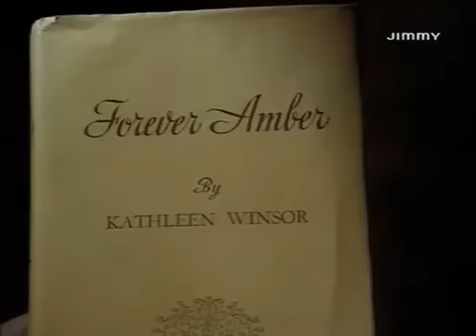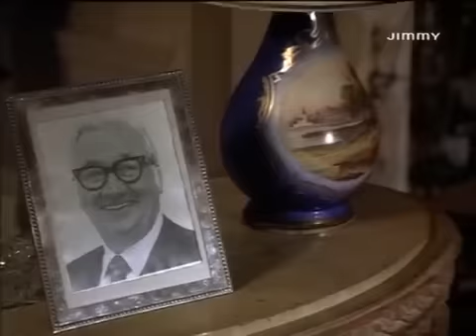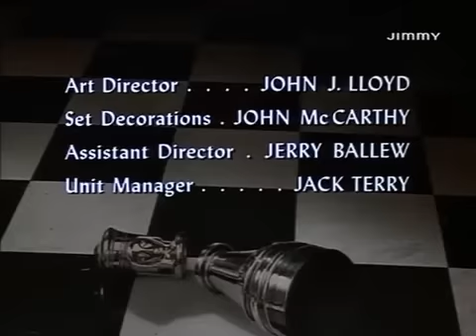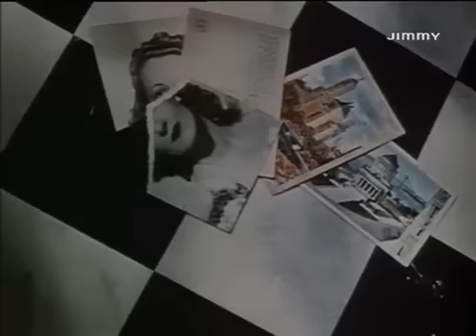Ellery Queen 1x10 Il mistero dell'orologio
ellery queen gialli ita.